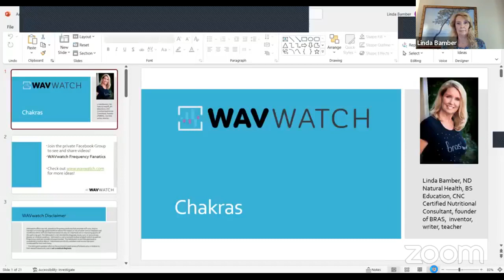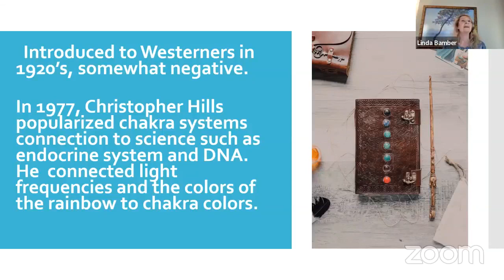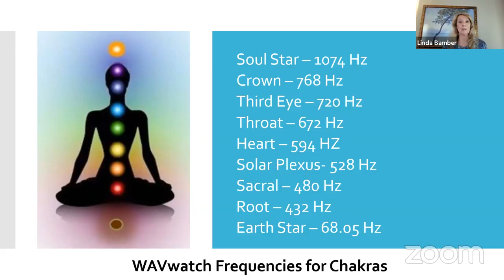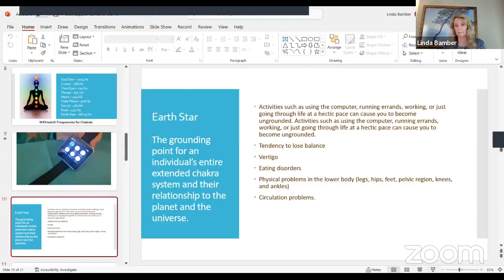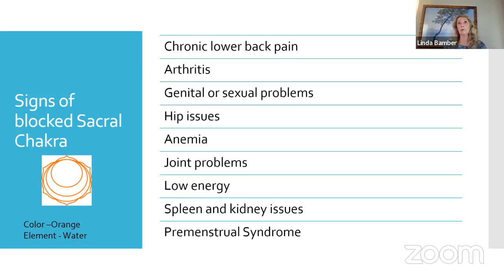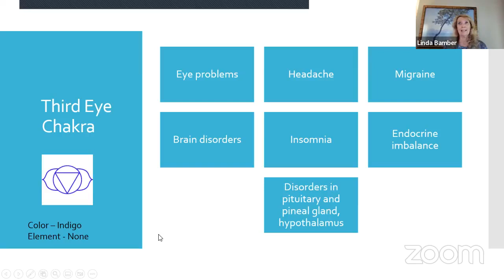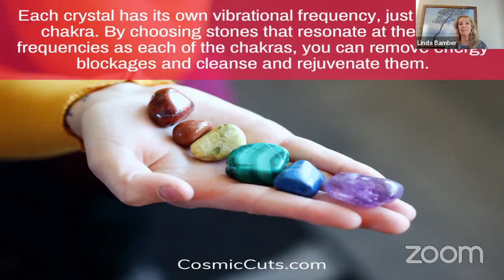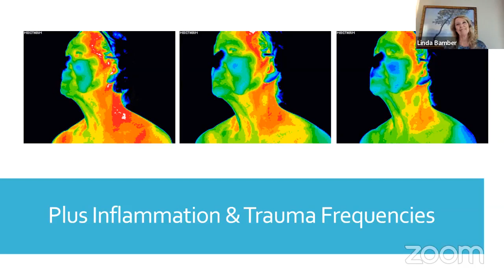Chakras And Sound Frequencies - What Is It And How Is It Connected? Part Two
Are you familiar with the concept of chakras and sound frequencies? Essentially, chakras are energy centers in the body, and different sound frequencies can be used to stimulate and balance them. It's a holistic approach that is gaining more and more attention in the modern world.

But how does it all work? Well, each chakra is associated with a specific sound frequency. When that frequency is emitted through music or even just spoken word, it's believed to resonate with the corresponding chakra and promote balance and harmony within the body.

It's a fascinating technique we'll dive deeper into in this two-part series. So buckle up and prepare to explore the amazing world of chakras and sound frequencies!

Watch Linda Bamber, the inventor, and developer of the WAVwatch, on Facebook Live talking about how sound therapy can help pets

More Questions?